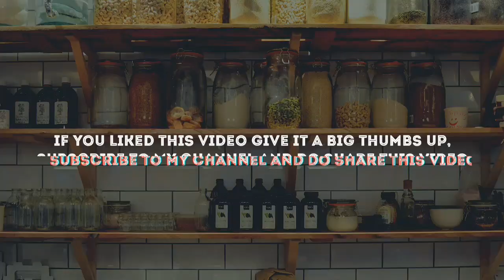Corn kachri | Evening snacks | geetanjali's classic cuisine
Corn kachri
Ingredients =
1. Split chickpeas
2. Corn kernels
3. Rice flour
4. Chopped onions
5. Chopped coriander leaves
6. Chopped green chillies
7. Ginger
8. Garlic
9. Red chilli powder
10. Black pepper powder
11. Turmeric powder
12. Oil
13. Salt to taste